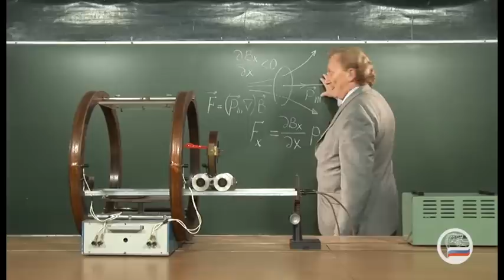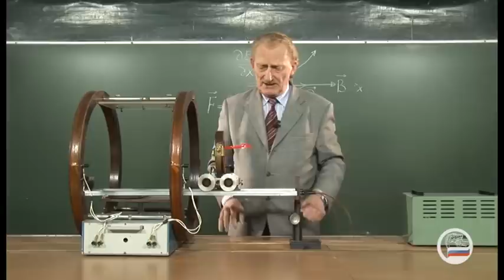Контур с током в неоднородном поле (тележка)